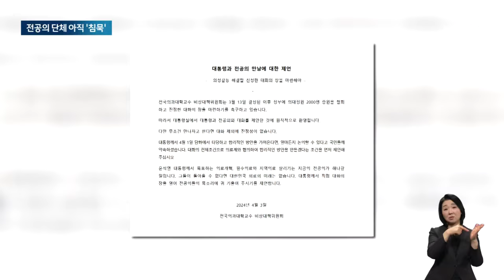만남 기대하며 "총선용" 경계…전공의 단체 아직 '침묵' / JTBC 아침&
전공의가 병원을 떠난지 7주째입니다. 대통령이 직접 전공의들과 대화하자고 나서면서 만남이 이뤄질 거라는 기대도 있지만, 전공의들 사이에선 '총선에 이용만 당하는 것 아닌가' 이런 반응도 나오고 있습니다.